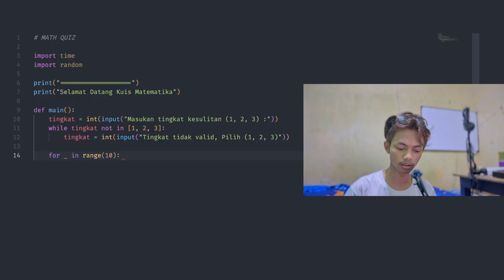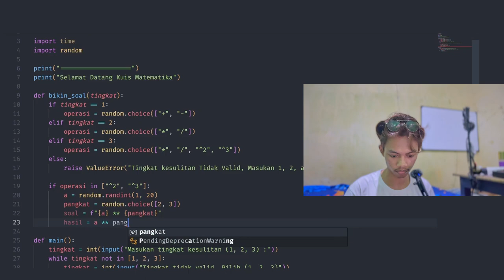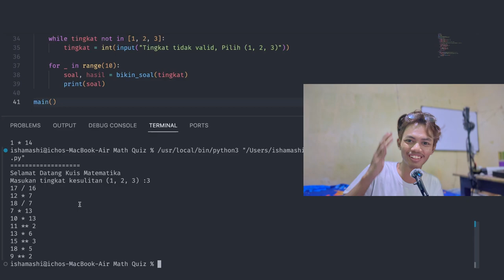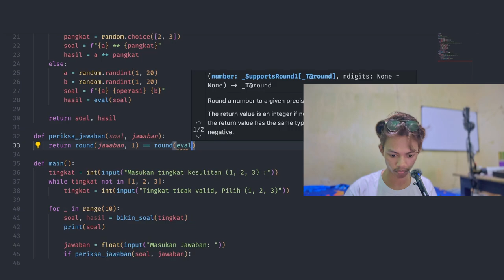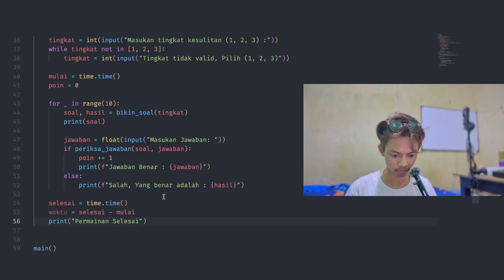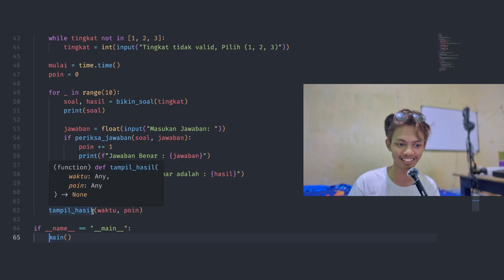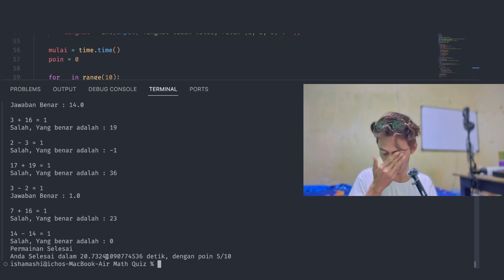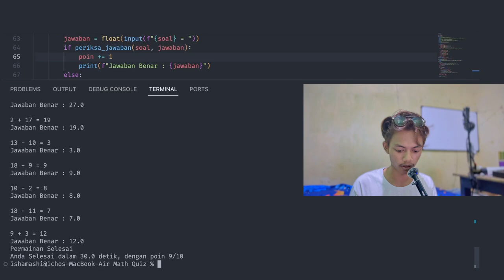Membuat Projek Python Sederhana, Math Quiz